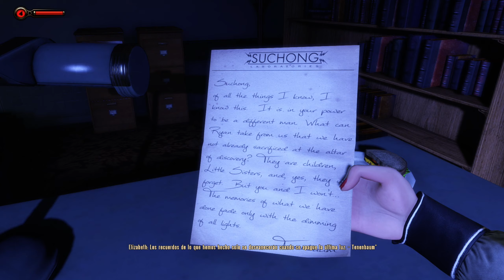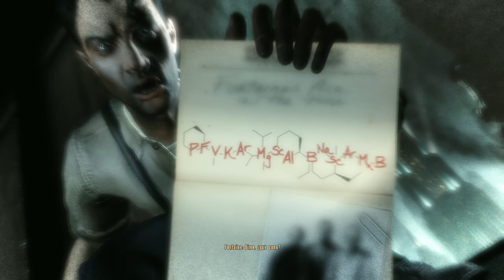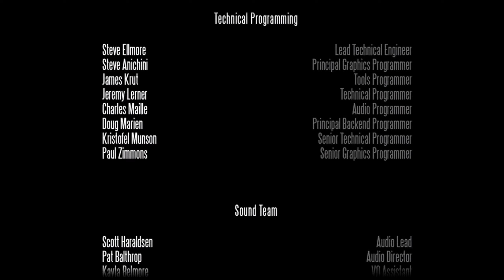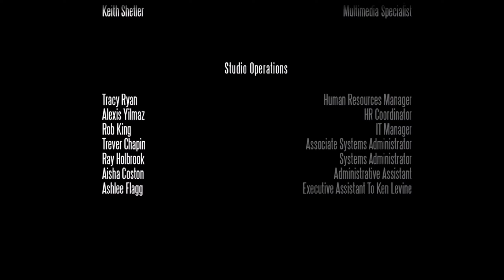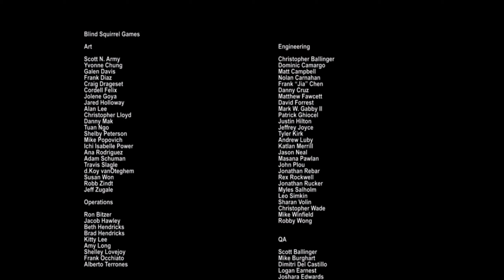Panteón Marino Episodio 2 Dlc | Parte 4 Final | en Español | El As en la Manga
Mientras Infinite tiene lugar a bordo de Columbia, la ciudad flotante, en 1912, Panteón Marino tiene lugar en una realidad alterna, dentro de la ciudad submarina de Rapture, y un año antes de los sucesos del primer juego, BioShock en 1958. El juego presenta a Booker DeWitt como un detective privado, y a Elizabeth como una "mujer fatal" que utiliza los servicios de Booker.

Plataforma: Playstation 4
Controles: Dualshock 4
Grabado o Emitido Mediante: Streamlabs OBS

Titulo Original: BioShock Infinite
Género: Shooter Primera Persona "FPS"
Año: 2013
Desarrollado: Irrational Games
Distribuido: 2k games, Take-Two Interactive

*2ª Pantalla    - TV LG 24"